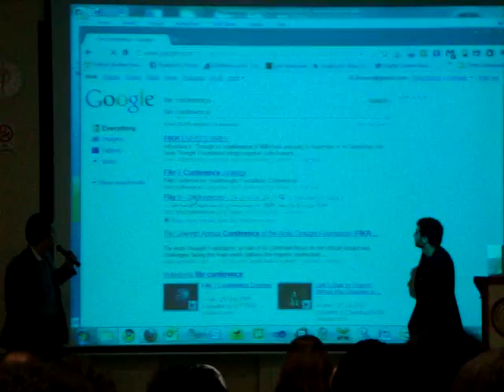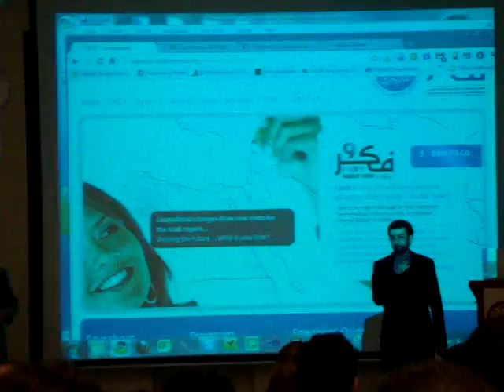Fekr Presentation.MPG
Fekr presenting a cute slideshow that entertained us!